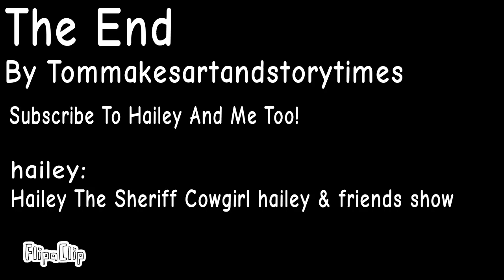Cant Make Alot Of Videos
This Disturbed Me All The Time